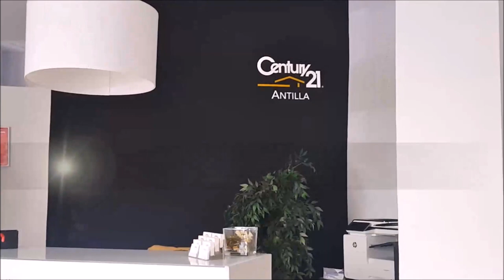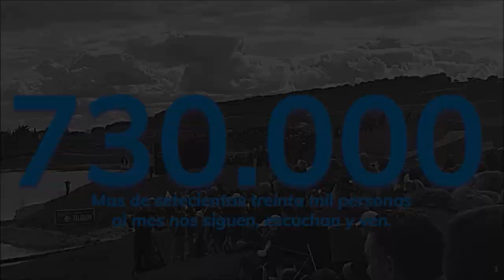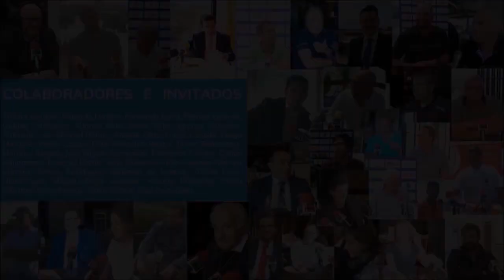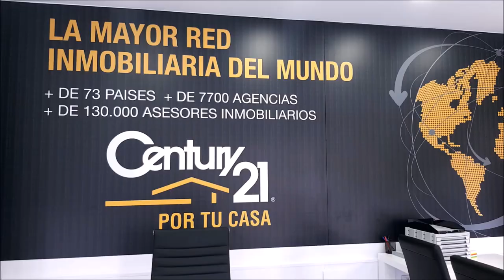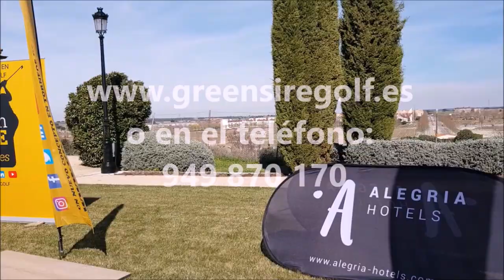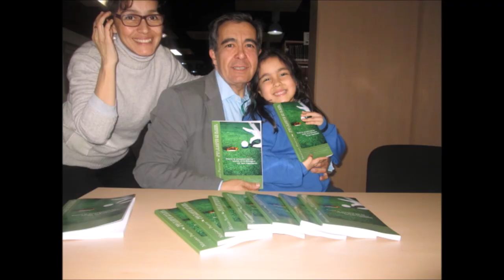172 SPORTS AND GOLF CARLOS VELEZ Y JOSE MIGUEL FERNANDEZ GOLF POZOBLANCO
Programa SPORTS & GOLF 172  CARLOS VELEZ DESDE PANAMA, TUITERO DE GOLF Y JOSE MIGUEL FERNANDEZ DESDEPOZOBLANCO CORDOBA, GOLF POZOBLANCO junto a Mariano Puerta Director de COaching Golf Radio y TV . Un programa de  @CoachPuerta
550.000 personas, al mes, interesadas en el golf, el turismo, la gastronomía, deportes….
3 programas semanales, más de 500 en 3 años.